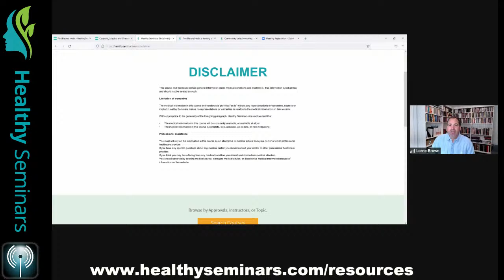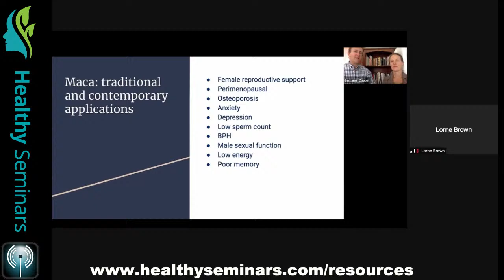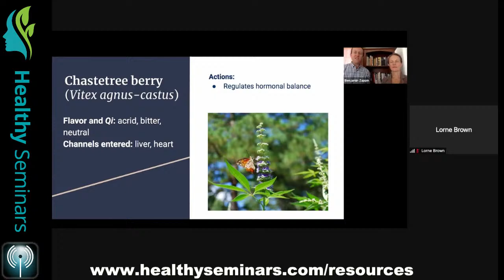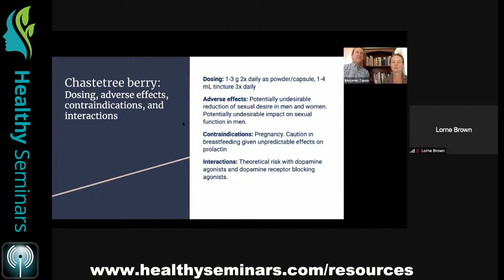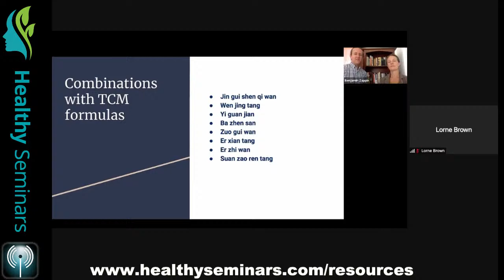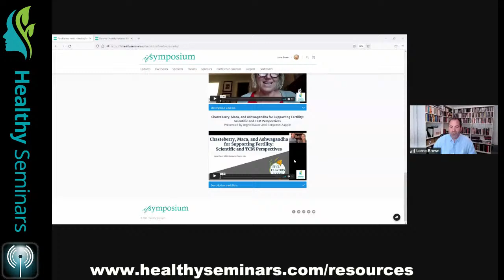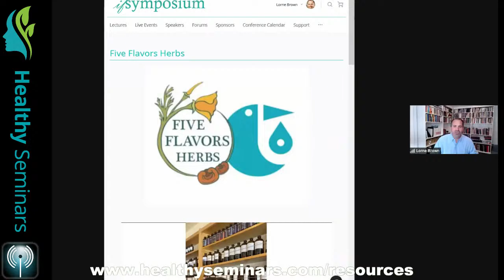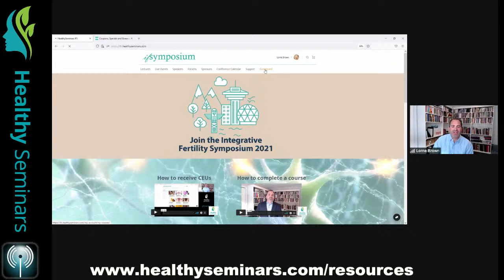(IFS2021 Sponsor Lecture) Chasteberry, Maca, and Ashwagandha for Supporting Fertility: Scientific...